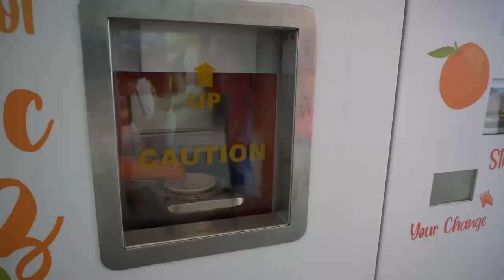This is the most expensive vending machine (WOW)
This is the most expensive vending machine. It is called ABM and located in Singapore.
I went there to shoot but unfortunately it is appointment only for now because it is COVID season. Moreover I doubt they would have even allowed me to film in there 😅. So ya enjoy the video 😀.

Are you in any of these social media?

The video credits for those clips goes to Mitch Summers on YouTube.